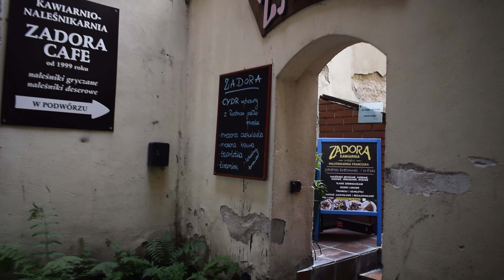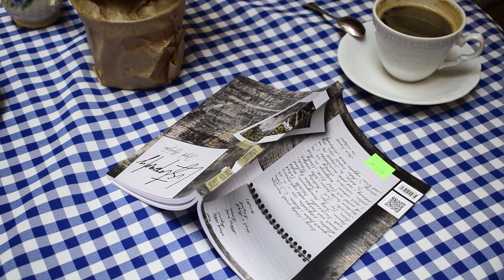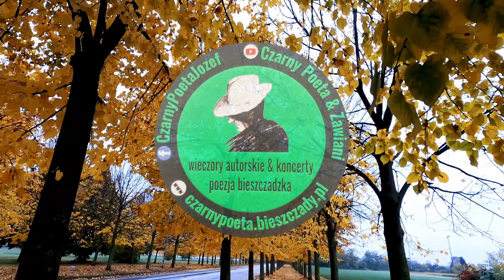Józef Bilski "Czarny Poeta" - Jesień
Józef Bilski "Czarny Poeta"

Józef „Czarny” Bilski – rocznik 1984, z wykształcenia historyk, w kręgu jego zainteresowań leżą również historia sztuki, filozofia i archeologia. Miłośnik gór a także podróży, w których uznaje tylko jeden środek lokomocji - autostop.
Okazjonalnie fotografik.
Animator kultury, pomysłodawca i założyciel Fundacji Kulturalno-Artystycznej „Testudo”, poprzez którą organizuje koncerty, wieczory autorskie, spektakle, wystawy malarstwa i fotografii a także 2 festiwale - Lubelski Przeglądu Poetycki „Strojne w biel” (od 2012 r.) oraz Trombita Folk – poezja – blues (od 2018, jesienią w Bieszczadach). Współorganizator m.in. OTPPS Bazuna. Pomysłodawca i założyciel Wspólnoty Literackiej „Verba Orientis” (2019), programowo mającej konsolidować środowisko poetyckie tzw. Ściany wschodniej.
Autor 5 tomików wierszy: niebobieszczadzkość (2013), Trzy wieczory
w Siekierezadzie (2016), Kroki w mroku (2017), Miejsce (2019), Listopady (2020).
W przygotowaniu kolejne 3 tomy wierszy oraz zbiór opowiadań.
Tomik Miejsce uzyskał znakomite recenzje m.in. Adama Ziemianina oraz został objęty patronatem Radio Rzeszów, TVP Rzeszów oraz Kwartalnika Literackiego Fraza Uniwersytetu Rzeszowskiego.
Publikował również w antologiach i almanachach: Dźwiękosłowa (fest. Natchnieni Bieszczadem), Nałęczowskie Spotkania z Minerwą, Doroczne Spotkania Poetów Podkarpacia (Przemyśl), Ogrodowe Iluzje i Ogrodowe Spojrzenia (forum literackie Ogród Ciszy), Haiku o Lublinie.
Lublin w wierszach i fotografiach, Fraza, Epea, Akcent, Kozirynek.
Jego wiersze miały też swe epizody radiowe – we Wrocławiu, Lublinie, Rzeszowie i Koszalinie.
Laureat konkursów poetyckich i fotograficznych (Rozsypane strofy – przy festiwalu Rozsypaniec, dawnych Bieszczadzkich Aniołach, Dźwiękosłowa – przy festiwalu Natchnieni Bieszczadem, Konkurs Krótkich Form Literackich „Bookowisko”).
Jego wiersze doczekały się oprawy muzycznej – śpiewają je: Zawiani (Rzeszów - Wrocław), Gwiazdy z zagranicy (Lublin), Załoga Kiosku (Warszawa), przemyska poetka Małgorzata Stankiewicz a także bieszczadzki zakapior Roman „Łabi” Dobrowolski czy kraśnicki bard Jacek Kadis.
Grupa „Zawiani” jest autorskim projektem JB działającym od 2010 roku, była kilkakrotnie nagradzana w konkursach piosenki poetyckiej.
Józef Bilski 16 lat temu dotarł po raz pierwszy w Bieszczady zaś 8 lat temu zdecydował się tam pozostać. Tam też spotkał swego poetyckiego Mistrza – Barda Bieszczadu, Ryszarda Szocińskiego (zm. 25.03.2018). Obecnie w sezonie najłatwiej spotkać go gdzieś między Cisną a Ustrzykami, zaś jesienią i zimą wyrusza w Polskę wraz z muzykami
„Zawianych” i nową porcją bieszczadzkich opowieści.
Prowadzi 2 strony autorskie oraz na
gdzie prócz własnej twórczości prezentuje i promuje innych artystów.
Jego poezja wynika z Drogi – z przebytych kilometrów, czasem nocy spędzonych na przystanku lub przy ognisku, noclegu w stodole.
Ze spotkań z ludźmi, zasłyszanych historii.
Z poszukiwań miejsc – tych istniejących tylko na mapach, płowiejących w pamięci. W jego twórczości „przytrafiało się” Roztocze, Polesie, klimaty żydowskie oraz oczywiście Lublin.
Obecnie pisze prawie wyłącznie o Bieszczadach. Jest to efekt „miłości od pierwszego spojrzenia”, tego sprzed 16 lat nie zaś obecnie panującej mody na te góry. Za swym Mistrzem powtarza, że to nie są Bieszczady lecz Bieszczad, to nie góry to istota, jakiś rodzaj bytu, który
ma realny wpływ na ludzi, na to jakimi się stają po Spotkaniu. Józef jest czujnym obserwatorem bieszczadzkiego, beskidzkiego świata, który nieuchronnie się kończy. Owe obserwacje prowadzi chodząc nocami po górach, przechodząc zimą szlak graniczny przy -20 czy też siedząc w knajpie lub pod sklepem. Pisze również do twórczości innych – poetycko
opisuje rzeźby Zdzisława Pękalskiego czy obrazy i ikony Roberta Myszkala (do tych ostatnich powstała już ponad setka wierszy). Często historia regionu czy też legendy splatają się ze współczesną rzeczywistością – jak np. w wierszu Hnatowe Berdo. Jest to twórczość
o tyle specyficzna, że wymaga pewnej znajomości zarówno historii, wyznań jak i realiów opisywanych miejsc, sposobu życia i bycia ich mieszkańców.
Niespokojna dusza, człowiek drogi. Towarzyszą mu w niej słowa wierszy Norwida, Harasymowicza i Szocińskiego; dźwięki pieśni Okudżawy, Kaczmarskiego, Nohavicy; a pod powieką obrazy Kossaków i Maxa Ernesta. Lubi Wschód z jego sennością, wielokulturowością, nostalgizmem. I w tym kierunku biegną najczęściej jego wędrówki – bo
jak mawia: „im dalej na wschód tym lepiej”. Przyciągają go Pogranicza, to, że tam wciąż jeszcze można się zagubić – bo „gubienie pomaga odnaleźć siebie”. Pisze natchnieniowo, najczęściej nocą – potem rano nie pamięta, że napisał wiersz…